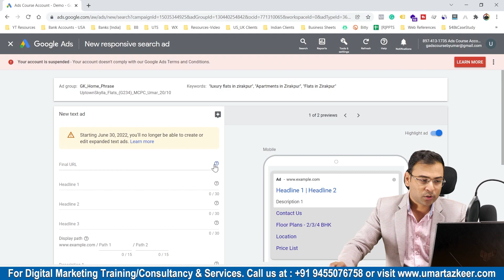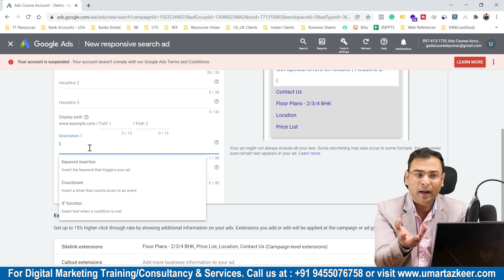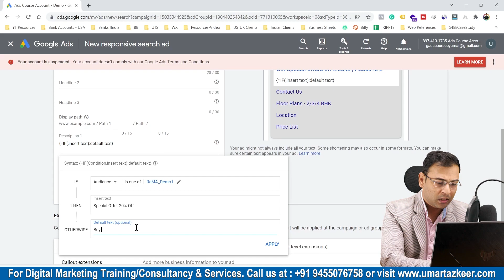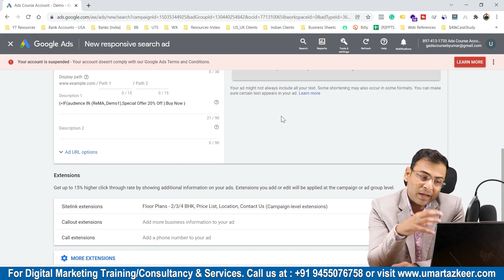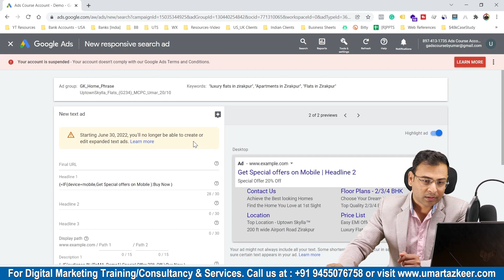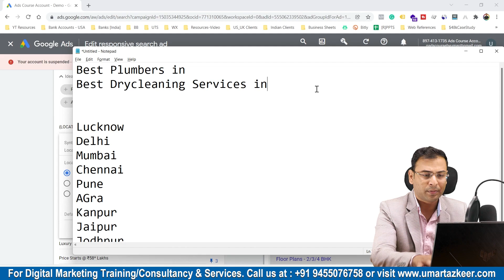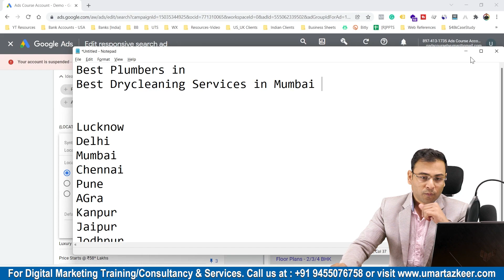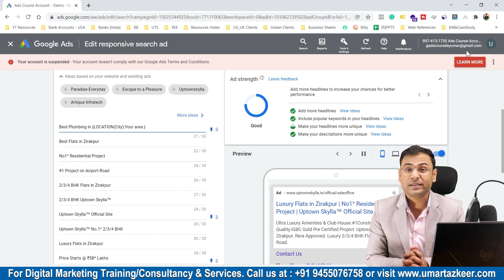Text Ad Customizers | If function in Google Ads | Latest Video | Google Ads Course #86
- What are ad customizers
- How to use ad Customizers
- if function - Device & Audience
- Ad Customizers in Text Ads
Top Playlists [Free Courses] are:
- Google Ads
- Facebook Ads
- GA4
- Digital Marketing Basics/Fundaments
- SEO

For Digital Marketing Services/Training/Consultation: Whatsapp @ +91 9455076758